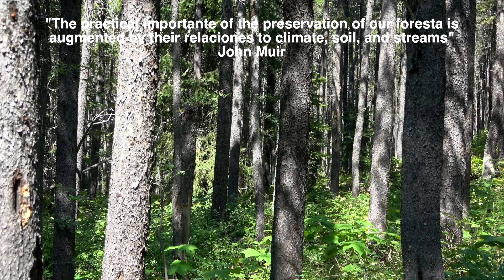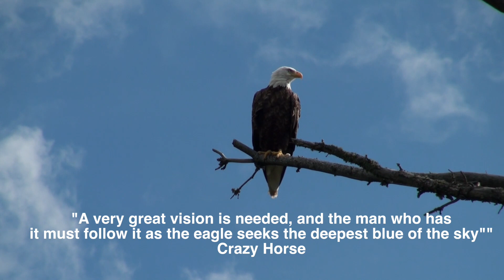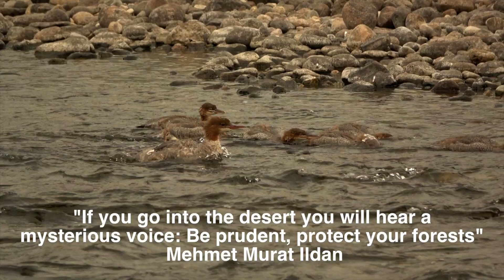Reflections on the World's Biomes: Boreal Forests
This is one of 8 videos on the Earth's biomes.